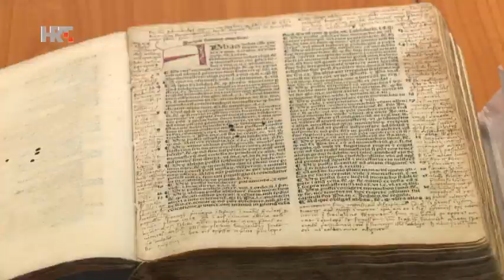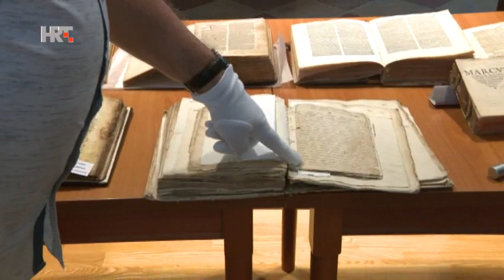Marko Marulić, otac hrvatske književnosti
U knjižnici franjevačkog samostana Male braće u Dubrovniku pronađena su dva djela koja se pripisuju Marku Maruliću, Ocu Hrvatske Književnosti. Rukopisi govore o životima i mučeništvu svetog Dujma i svetog Staša te prijenosu njihovih moći iz Solina u splitsku katedralu...